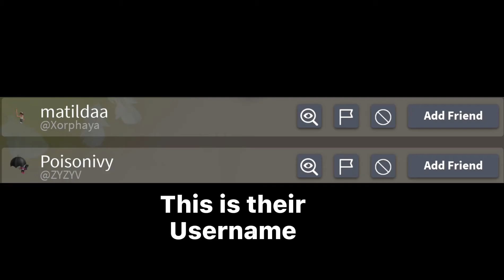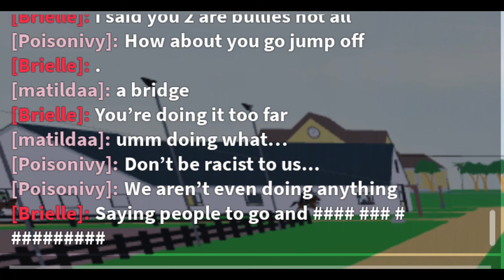Please watch this